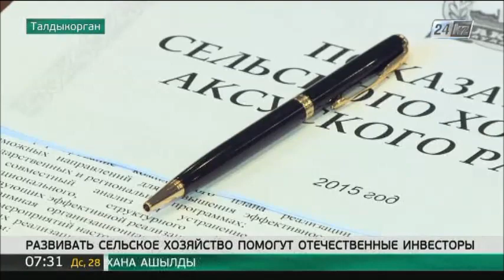Отечественные инвесторы помогут развивать сельское хозяйство Алматинской области